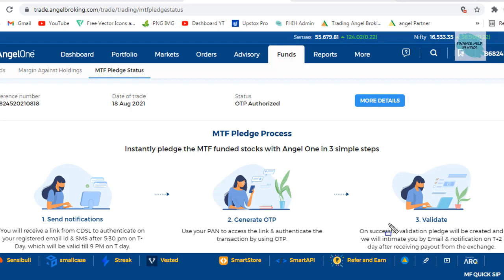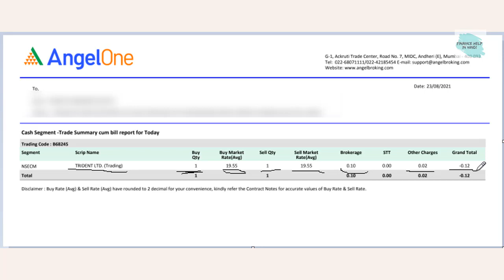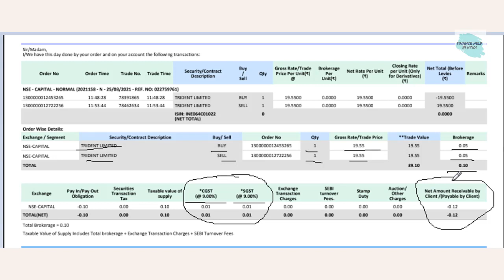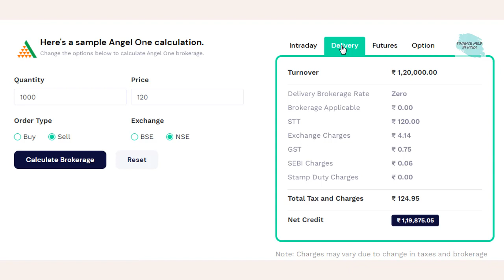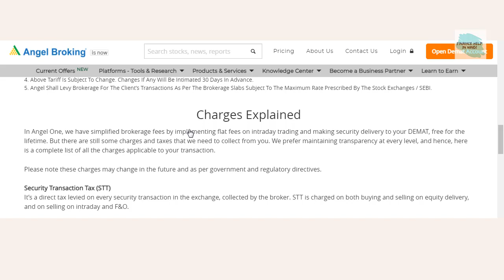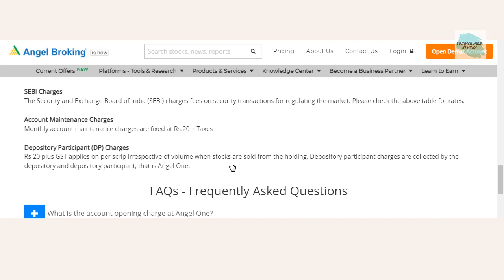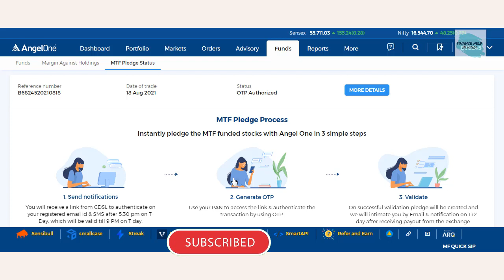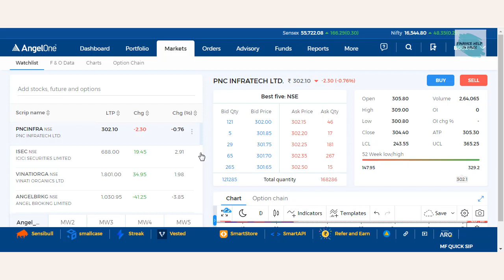Angel Broking Charges in hindi 2021 | Share Buy और Sell करने पर कितने चार्जेज लगते है?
👉👉Open Your Demat Account and Get 299/- Cash + Lifetime Benefit

👉👉Open Your Demat Account and Free Online Stock Market & Mutual Fund Course